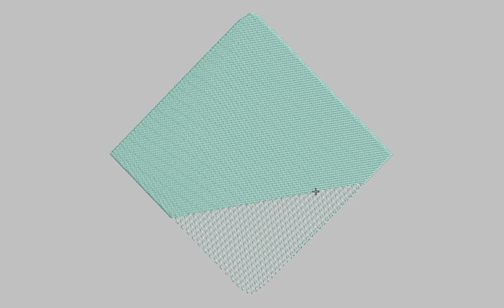Quilting Machine Embroidery Design | Quilting Digitize File | DigitEMB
SPECIFICATIONS
SKU: E-21613
Design Type: Machine Embroidery Design
SIZES
10O, ART, CND, DSB, DST, DSZ, EXP, HUS, JEF,  PCS, PEC, PES, TAP, VIP, VP3, XXX
ADDITIONAL DETAILS
Color(s) Used: 6 | Color(s) Changes: 5